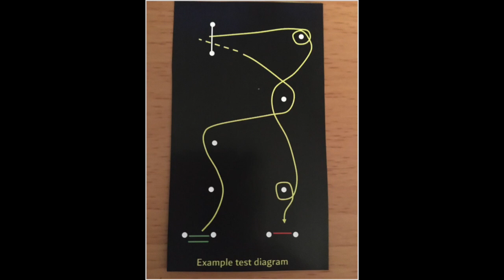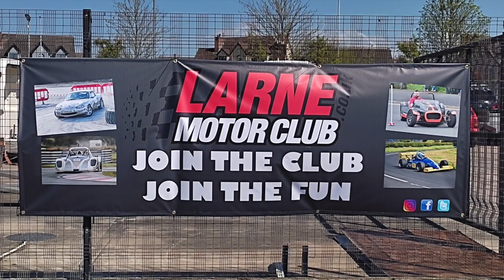Northern Ireland, Antrim - Time Races - 2022.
The races took place in Antrim on April 23, 2022. This is the first racing series. Happy viewing wishes Piotr .